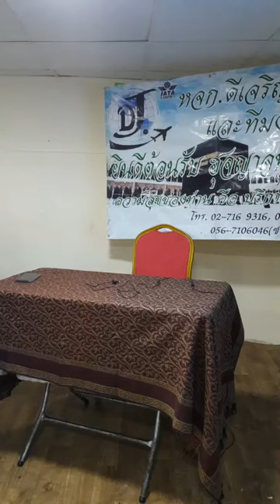อาจารย์ อนัส ดาราฉาย 11 มกราคม เวลา 12:05 น